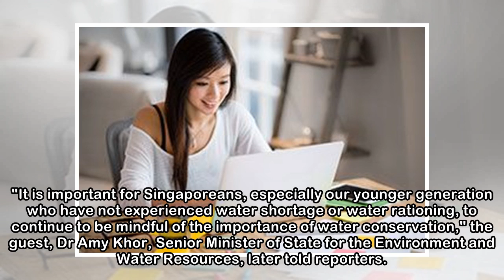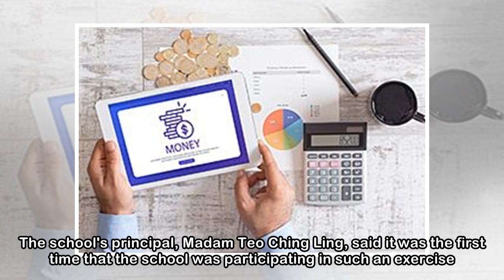Important for young to form water-saving habits: Amy Khor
When the taps ran dry yesterday at Kuo Chuan Presbyterian Primary School, some pupils had to wait their turn as a special guest scooped water from a pail for them to wash their hands at a basin in the...